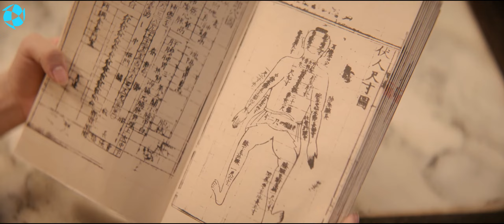【都市情感】美女被惡霸欺負綁架，霸總馬上趕來營救嬌妻💕中国电视剧#情感 中国电视剧 甜宠 大陆剧 chinesedrama 虐恋#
🎉感謝關注【奶茶小劇場】♥海量精彩好劇，每日準時放送~
♥Thank you for following [Milk Tea Theater]♥ wonderful dramas, broadcast on time every day~♥

剧名：渴望城市      longing for city

中國優秀影視劇丨影視劇丨演技派 | 家庭 | 愛情 | 都市丨職場丨演技丨經典劇丨老戲骨丨 年代丨